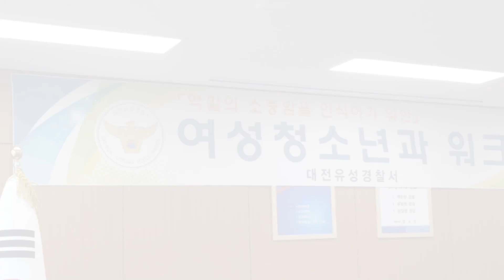[붓향] 이화선 작가 대전유성경찰서 강연 "이름의 파장"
[붓향] 이화선 캘리그라피 작가 대전유성경찰서 강연 "이름의 파장"